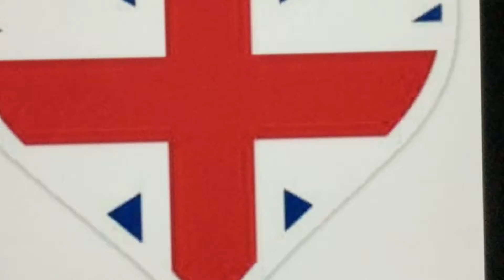Golden Slumbers... Beatles Cover by Ronnie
All instruments/All vocals by Ronnie Beaton